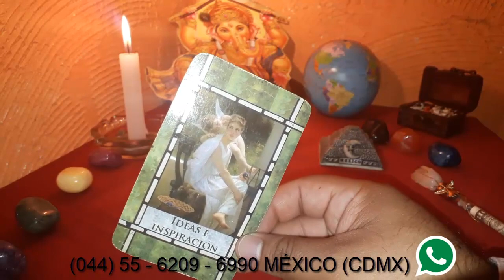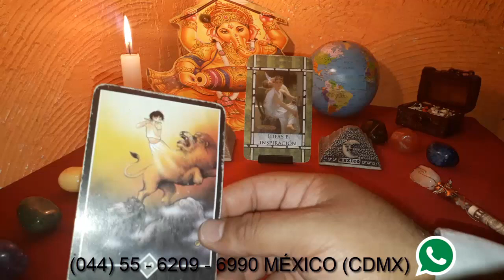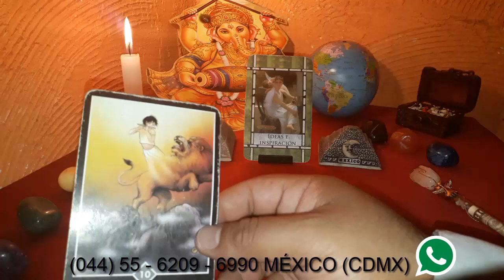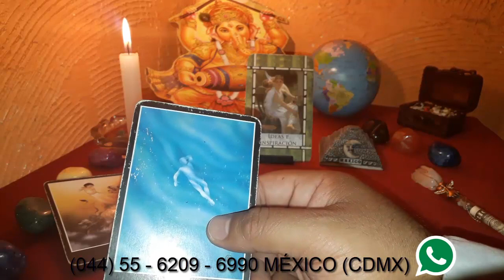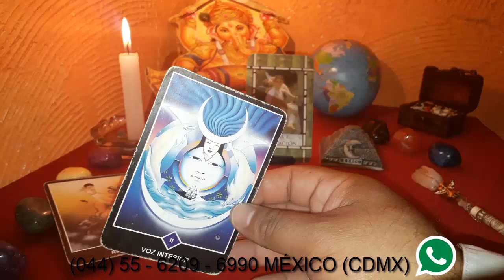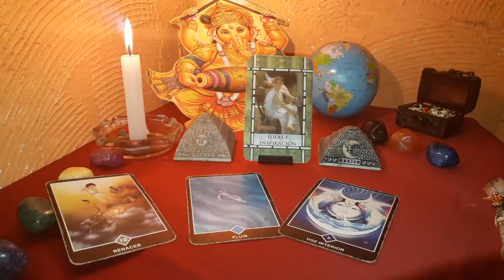ACUARIO - HORÓSCOPO DEL 6 AL 12 DE AGOSTO